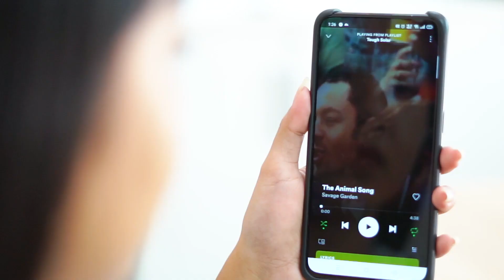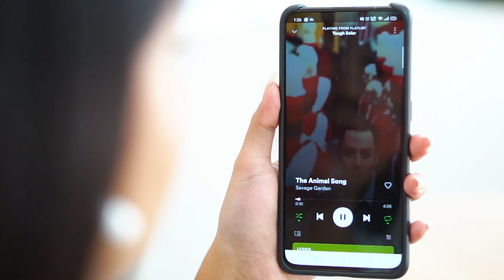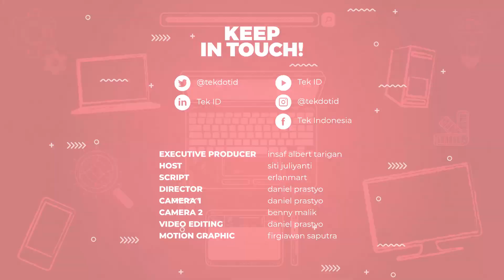Review TWS Xiaomi Mi True Wireless 2S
Xiaomi sudah meluncurkan beberapa earphone true wireless strereo (TWS) selama beberapa waktu lalu. TWS terbaru yang mereka luncurkan ke pasar Indonesia salah satunya adalah Mi True Wireless Earphone 2S. Sebagai perangkat TWS, maka tentu saja earphone nirkabel tersebut memiliki kotak yang selain untuk tempat saat dibawa bepergian, berguna juga untuk mengisi baterainya.

Berbicara soal baterai, Xiaomi mengklaim bahwa earphone tersebut dapat dipakai hingga 5 jam, dan tambahan daya hingga 24 jam jika dikombinasikan dengan kotak penyimpanannya. Konektivitas nirkabel yang diusungnya adalah Bluetooth 5.0, tidak ketinggalan pula ukuran diameter driver speaker 14 mm.